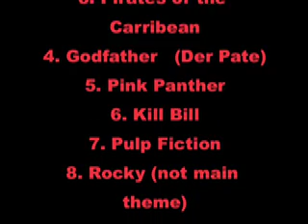Guess the Movie 2 - 10 more top Soundtracks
"Guess the movie 2": Ten more of the best soundtracks ever! Errate den Film 2

Theme song songs from movies quiz soundtracks soundtrack

Guess the tv show movie film theme intro sound soundtrack errate songs song from movies quiz soundtracks score scoring